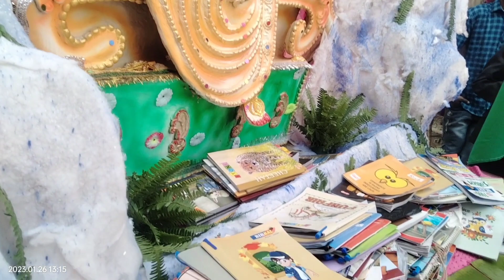MAA DURGA PUJA !! SARASWATI PUJA !! 🙏 MAA DURGE 🙏 DJ SONGS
First video

my first vlog viral no YouTube
my first vlog 2023
vlogs
My first vlog viral no YouTube and
my flrst vlog
First vlog
First video
Blogs
Hindi vlogs
Vlogs in India
lndian vlogger
Deshi vlogs
Deshi vlogger
Village vlogs
Town vlogs
flrst vlog
my first vlog viral kaise karemy first vlog today
my first vlog on youtube 2022 সাভার জাতীয়
my first vlog ❤❤ my first video on youtube
my first vlog ❤❤ my first video on youtubemy first vlog ❤❤ my first video on youtube
माय फर्स्ट ब्लॉक वीडियो
माय फर्स्ट ब्लॉक
माय फर्स्ट ब्लॉक
durga puja song,durga maa songs,durga songs,durga song,maa durga song,bhakti song,saraswati,saraswati mantra,